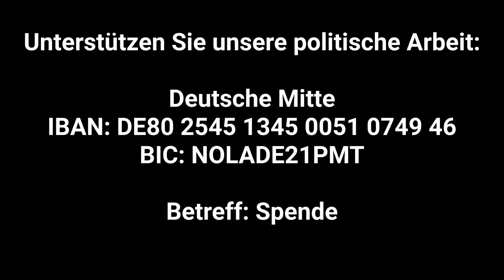Oliver berichtet aus Weißrussland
Unser stellvertretender Bundesvorsitzender, Oliver, bemüht sich seit mehr als drei Jahren um freundschaftliche Beziehungen zu Weißrussland. Er bereiste in diesem Zeitraum mehrfach das Land und lernte Kultur und Menschen kennen. Er setzt sich für Heilung der Wunden aus dem Zweiten Weltkrieg und Versöhnung ein. Dafür ist er auch aktuell nach Weißrussland gereist und berichtet von seinen Erfahrungen dort. Hört selber, was er erlebt hat.

Als Systemkritiker entschieden wir uns, Systemveränderer zu werden und haben uns als Bewegung gefunden. Wir haben uns die Organisationsform einer Partei gegeben, als dem derzeit einzig verfügbaren legitimen Rahmen für eine direkte Einflussnahme auf die Parlamente. Getragen von einer positiven Zukunftsvision steht die entschiedene Förderung des Gemeinwohls durch integeres Handeln unter Beachtung der Würde des Menschen und der Schöpfung im Zentrum unseres Handelns. Wir reichen allen Gleichgesinnten die Hand.

Deutsche Mitte – Ethik in die Politik!

Deutsche Mitte
IBAN: DE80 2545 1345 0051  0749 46
BIC: NOLADE21PMT